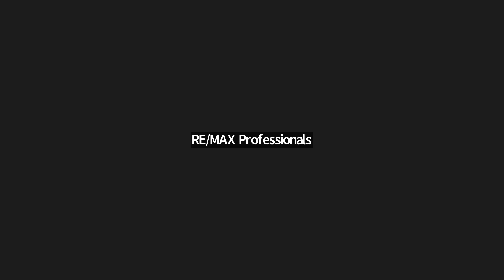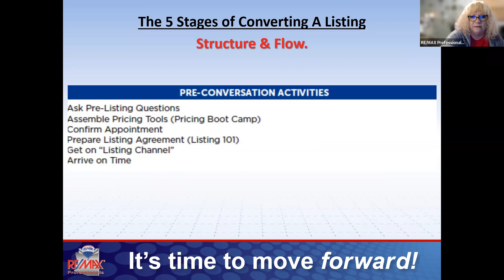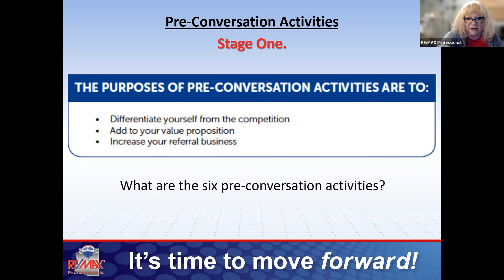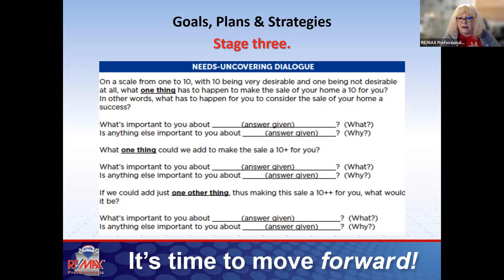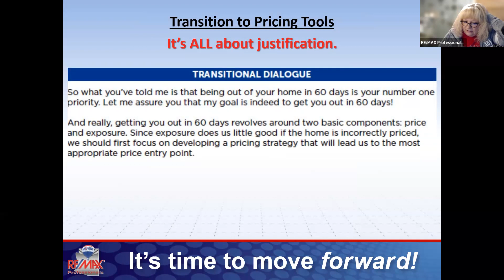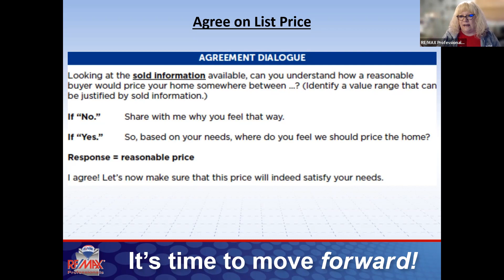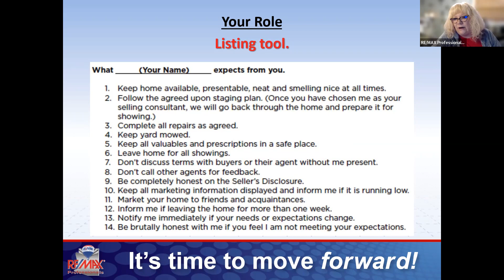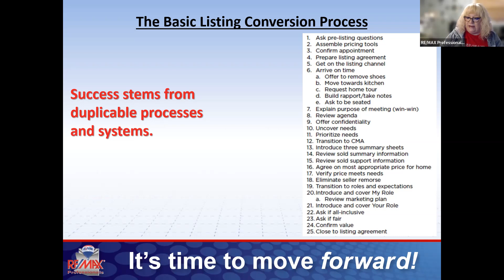The 5 Stages of a Listing Conversation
You can help a seller discover why you are different than the competition with this tool.